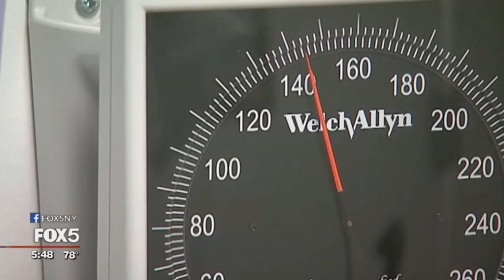What is Legionnaires' Disease?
In this segment I discuss a recent Legionnaires' outbreak in NYC. I discuss what it is, how its spread and how to protect yourself.

Dr. Jen Discusses the NYC Legionnaires' Disease Outbreak,
Fox5 NY,